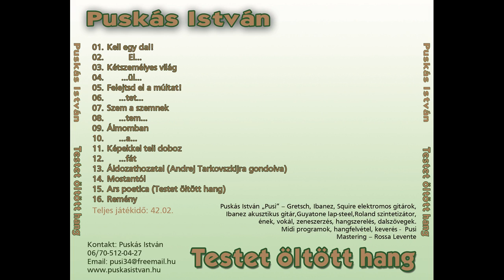Puskás István Pusi - 16 Remény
Puskás István Pusi  - Testet öltött hang 2007.CD Track 16.

Zeneszerző,szövegíró:Puskás István Pusi
billentyűk,ének,vokál,dobprogramozás:Puskás István Pusi
Hangfelvétel:Puskás István Pusi
Mastering:Rossa Levente